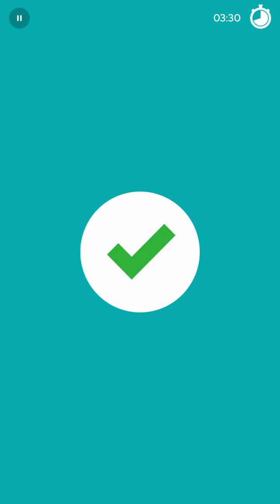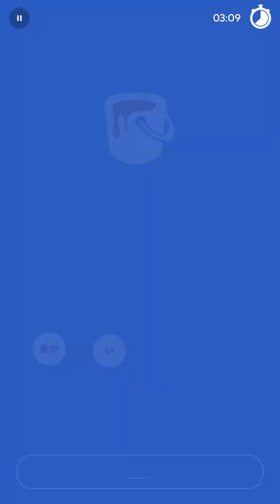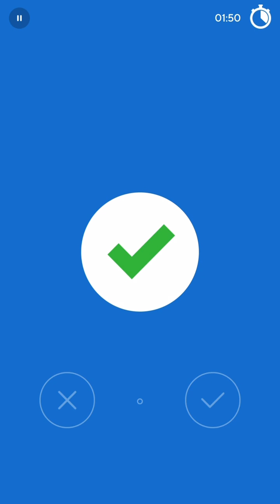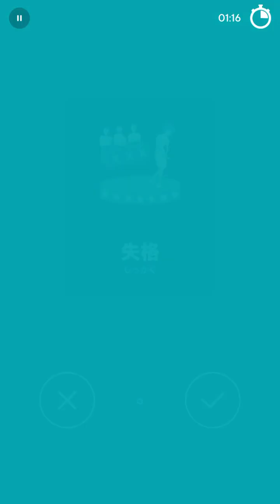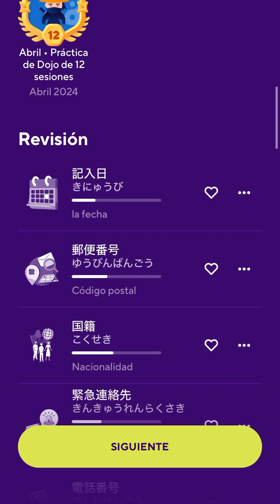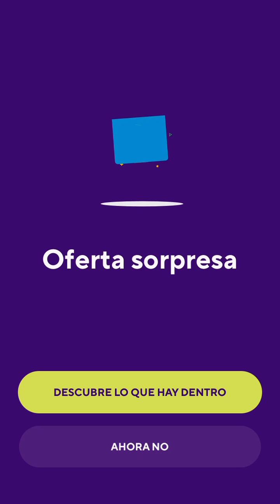2024-04-19 Drops Japanese